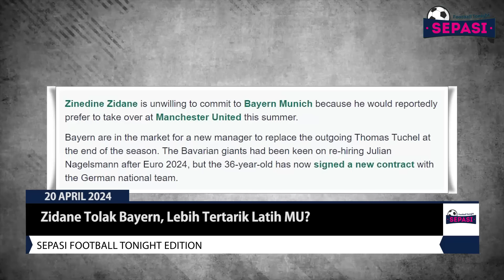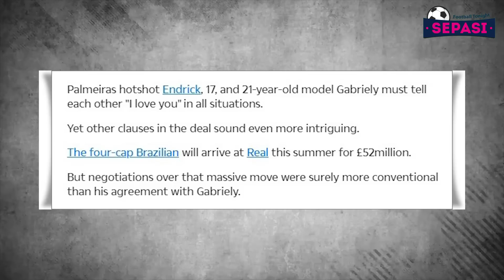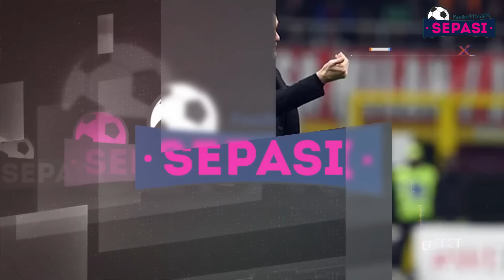Bellingham Dijagokan Raih Ballon d’Or, Asalkan.. 😍Zidane Tolak Bayern 🙄 STY Menatap 1 Sejarah Lagi 😎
Berita Bola Terbaru Malam Ini: Bellingham Dijagokan Raih Ballon d’Or, Asalkan.. 😍Zidane Tolak Bayern 🙄 STY Menatap 1 Sejarah Lagi 😎

Sepasi Football News Edisi Tonihgt 20 APRIL 2024:
1. Jude Bellingham Dijagokan Raih Ballon d'Or, Asalkan...
2. Mesut Oezil Nikmati Masa Pensiun, Tak Menyesal Gantung Sepatu
3. Zidane Tolak Bayern, Lebih Tertarik Latih MU?
4. Sancho Membaik di Dortmund, tapi Apa Masih Punya Masa Depan di MU?
5. Coventry Vs MU: Kalah Kualitas, The Sky Blues Modal Nyali
6. Manchester City Vs Chelsea: The Citizens Kelelahan
7. Potensi Fulham Rusak Misi Sapu Bersih Liverpool
8. Pendekatan ke Pemain yang Tepat Kunci Ancelotti Raih Prestasi
9. Endrick Diikat 'Kontrak' Pacar, Bikin Pelatih Jengkel
10. Shin Tae-yong Menatap Satu Sejarah Lagi Bersama Timnas
11. Granit Xhaka, Kepingan Terakhir yang Bawa Bayer Leverkusen Juarai Bundesliga
12. Mikel Arteta Minta Arsenal Kembali Fokus Di Premier League
13. Christopher Nkunku Sudah Muncul Dalam Sesi Latihan Chelsea
14. Pengakuan Casemiro: Gara-Gara Ini, Saya Hampir TOLAK Manchester United
15. Massimiliano Allegri Sebut Pemain Tidak Paham Situasi
16. Stefano Pioli Tidak Menjamin Akan Tetap Jadi Pelatih Milan
17. Napoli Hampir Capai Kesepakatan Dengan Guido Rodriguez
18. Dua Tim Andalusia Ingin Pinang Arda Guler
19. Fans Barcelona Tak Tertarik Tonton El Clasico di Kandang Real Madrid
20. Barcelona Tetapkan Tanggal Pembukaan Spotify Camp Nou